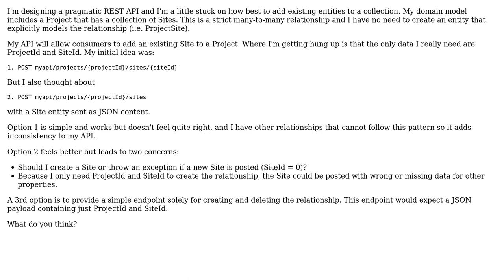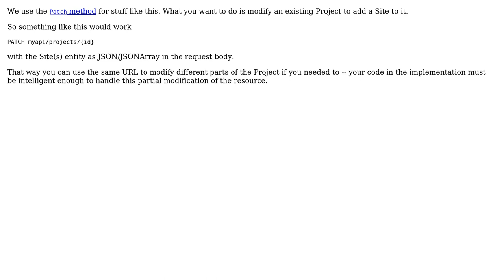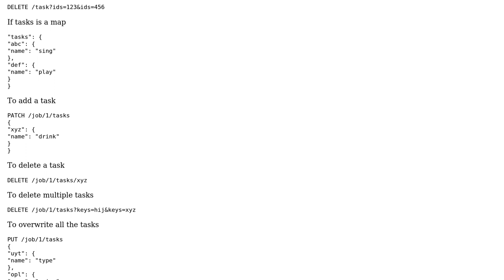What is the best pattern for adding an existing item to a collection in REST API?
Software Engineering: What is the best pattern for adding an existing item to a collection in REST API?

With thanks & praise to God, and with thanks to the many people who have made this project possible! | Content (except music & images) licensed under CC BY-SA | Music | Images & others | With thanks to user Zanon user sea-rob user juan user Josh Woodcock user Jamie Ide and the Stack Exchange Network Trademarks are property of their respective owners. You are responsible for your own actions.